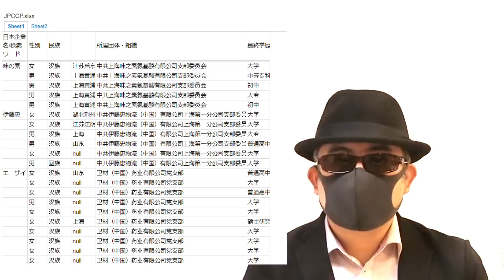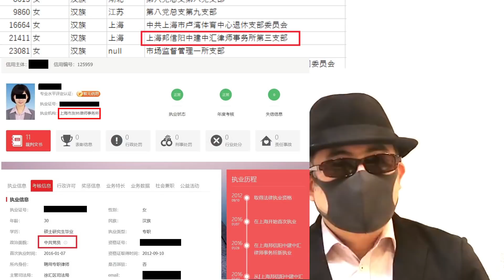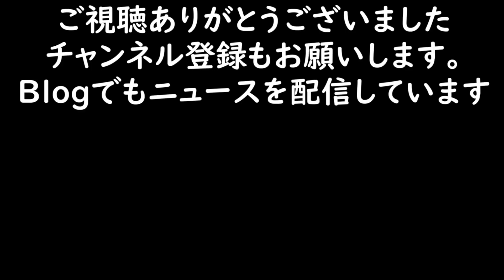党員リスト内の日本企業を公開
手作業でちまちまと日本企業名を抽出して以下のWebサイトで公開しています。
(随時更新中)

※「共産党員＝スパイ」という訳ではないので、決して「スパイリスト」ではありません。まぁ、殆どがスパイ工作をしているか、将来的にスパイ工作を行う可能性を持っている人であることに変わりませんが。。。。

この企業名が知りたいというものがありましたら、コメント欄に書いてください。極力対応し、ヒットすれば更新したいと思います。